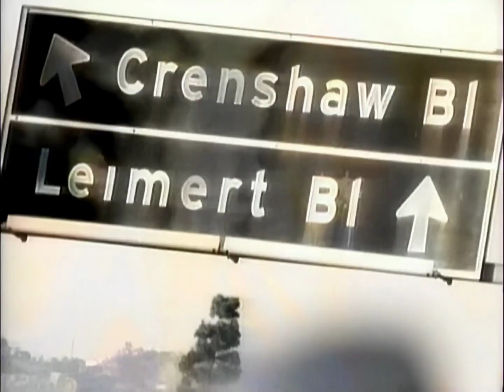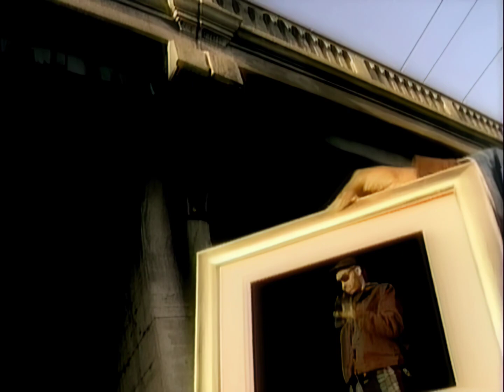Portrait - Honey Dip (1992)